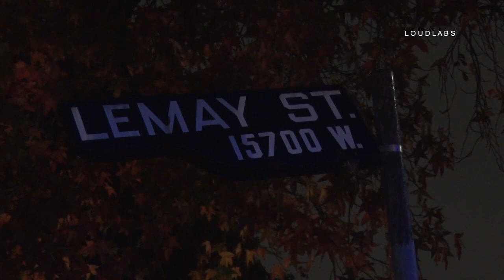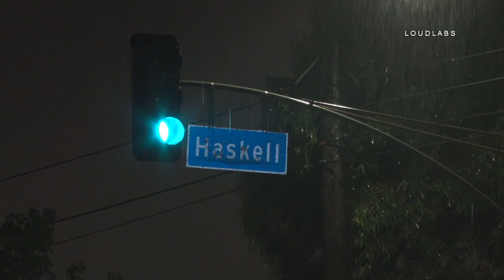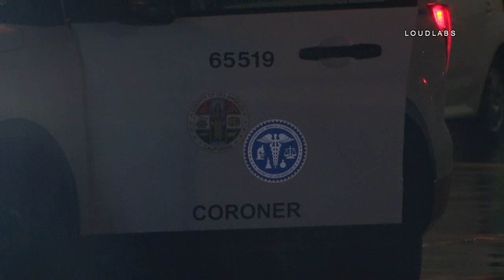Fatal Auto vs Pedestrian / Van Nuys RAW FOOTAGE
1-9-18

VAN NUYS - At approximately 2249, LAFD and LAPD responded to reports of an auto vs ped at 6800 Haskell. Arriving units found a victim trapped under a vehicle.  The victim was extricated, but pronounced DOA. LAPD Valley Traffic is handling the investigation.

PER LAFD Alert- Auto vs Pedestrian with fatality (pedestrian). Person was trapped under vehicle, removed and assessed by LAFD paramedics but determined dead on scene.

Per LAPD officer on scene, the accident happened in a parking structure of an apartment complex.